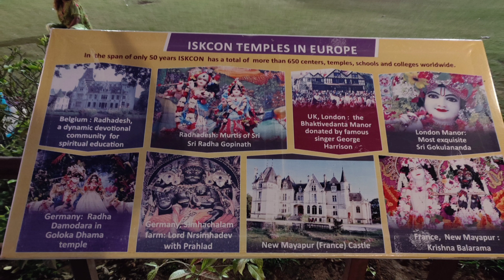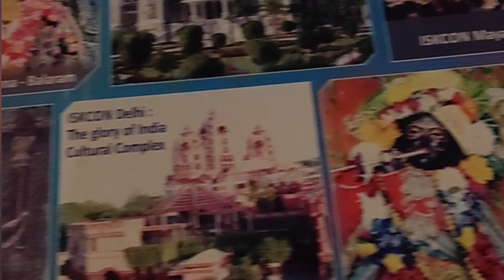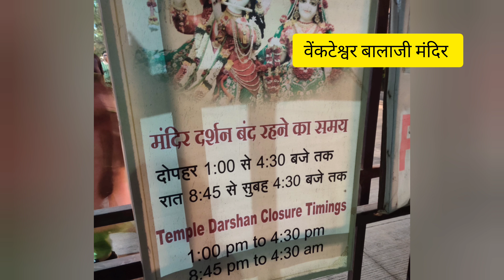ISKCON TEMPLE, katraj, Pune#ISKCON new Vedic cultural centre/ ISKCON NVCC temple/iskcon kirtan dance